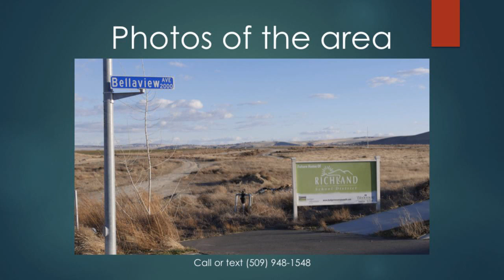3 Bed 3 Bath 1 story home in Richland WA for sale